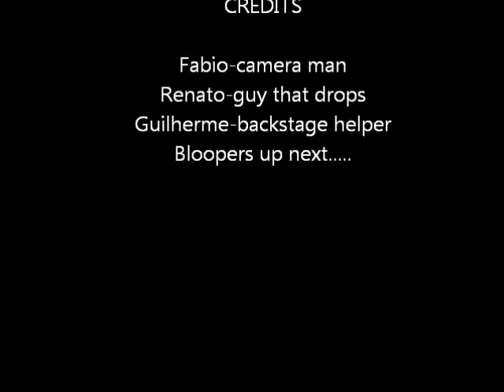OMG ive killed Renato